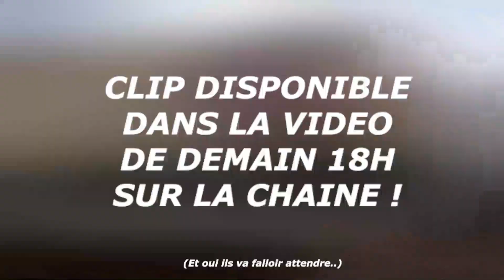Celui qui met le meilleur tricks gagne !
Mon adresse postale :
"SCOOT 2 STREET
9 rue anatole de la forge
75017 PARIS"